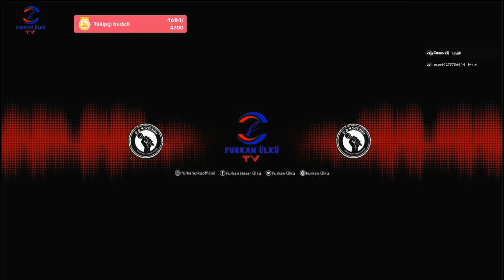İSTASYON TEMİZLEMEYE DEVAM (TRAIN STATION RENOVATION)